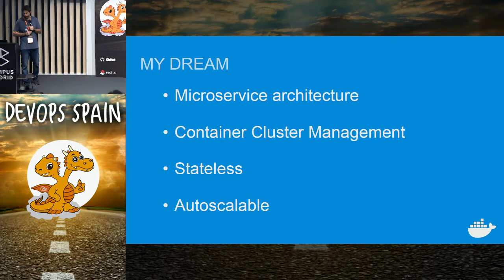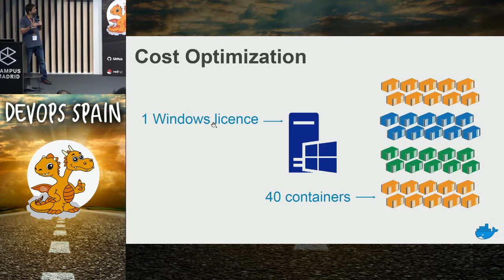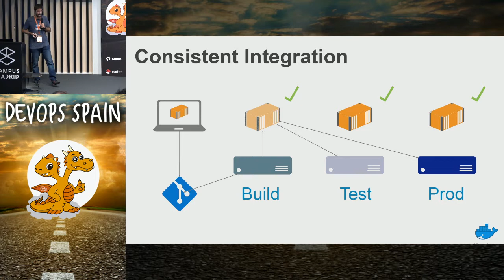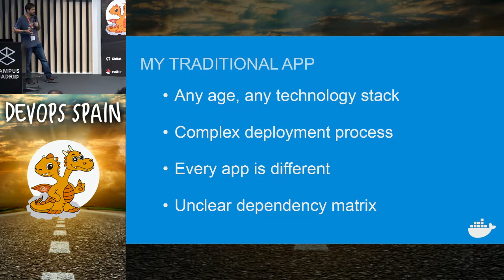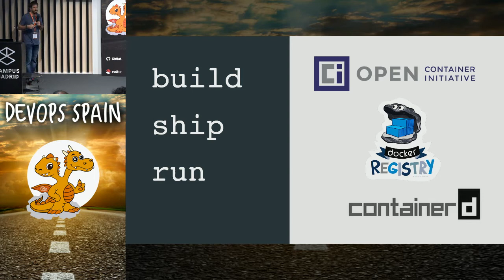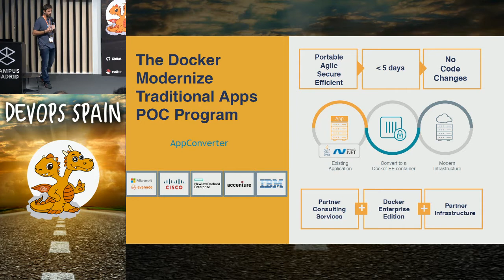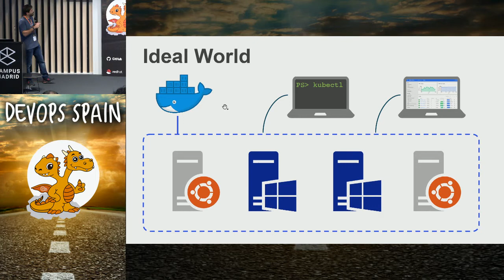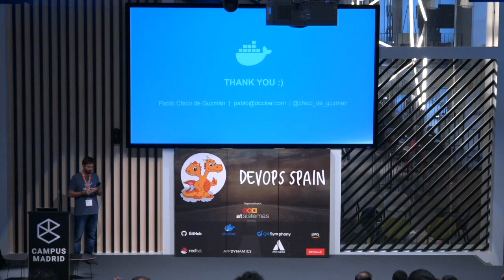Modernizing Traditional Applications with Docker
PABLO CHICO DE GUZMÁN, Software Engineer Docker, Inc

Docker is the dominant tool for containerizing applications. It is quite simple to start a new application using Docker and you see the benefits very soon. A different story is the challenge of migrating a legacy application to docker. Even if the app is not decomposed in different microservices or if you are far of making use of container cluster management tools like kubernetes or swarm, there is still a great value on containerizing your apps: local environment setup, ci automation, security or portability. We will cover this problem in detail and introduce the MTA (Modernize Traditional Applications) Docker Program.